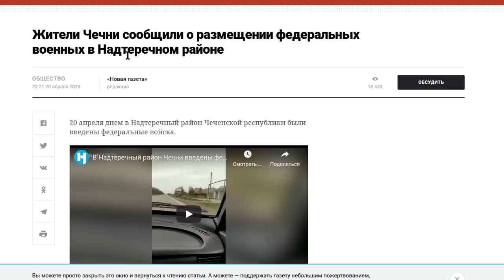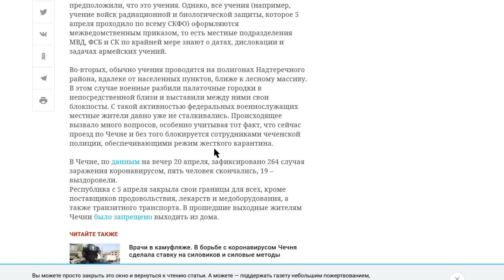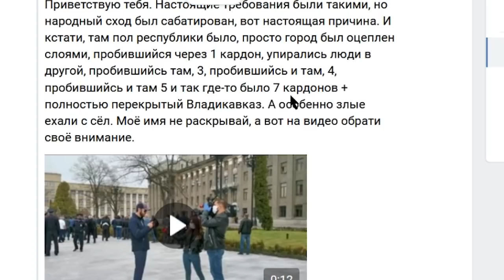МОЛНИЯ! В ЧЕЧНЮ ВВОДЯТ ФЕДЕРАЛЬНЫЕ ВОЙСКА! ИТОГИ МИТИНГА ОСЕТИЯ АЛАНИЯ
Для разовой поддержки:
-- BTC 1N9Ajm93LCevn5JdEttocGLrz7HKG6JY3x